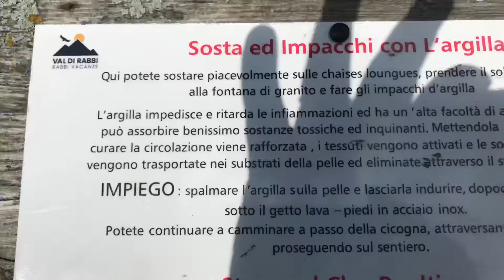Visita del MASO CELESTA di Valon & Percorso KNEIPP in Val di Rabbi